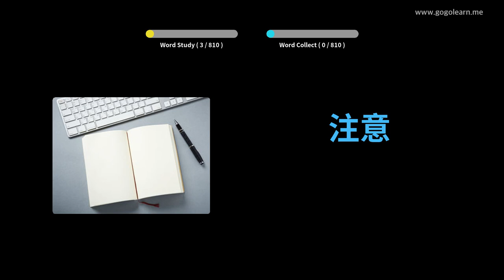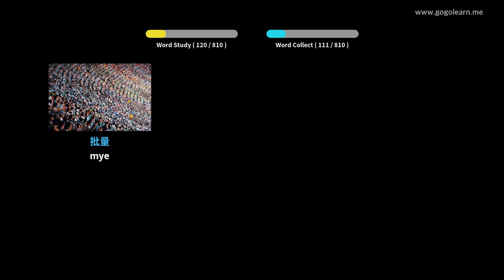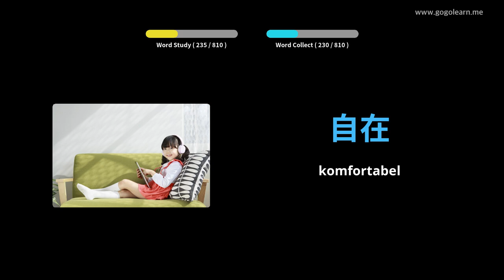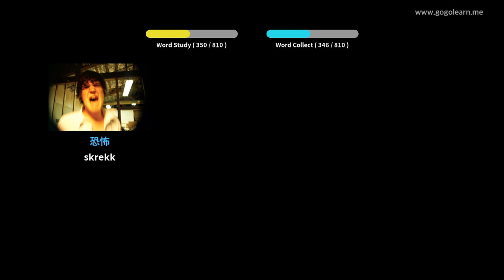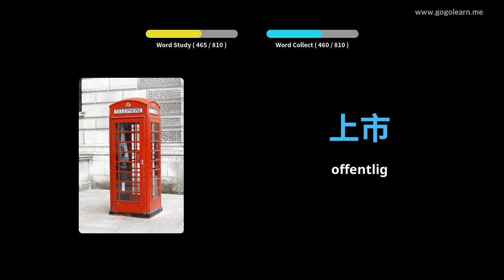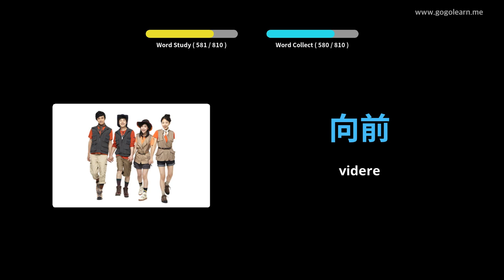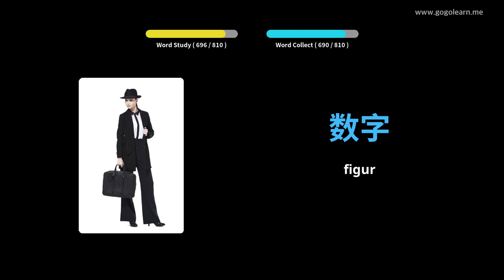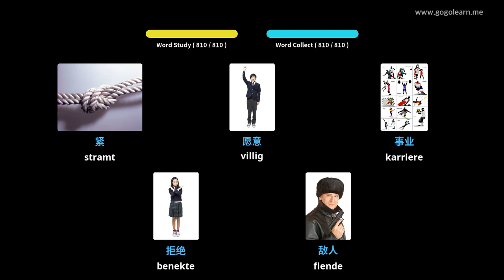Lære Kinesisk Språk Gjennom Bilder |Kinesisk Språk Vokabular Ungdomsskole 1 | Golearn